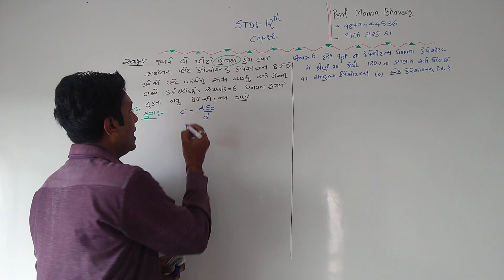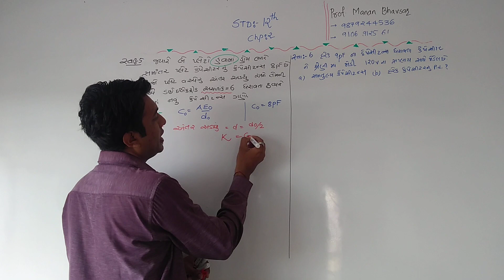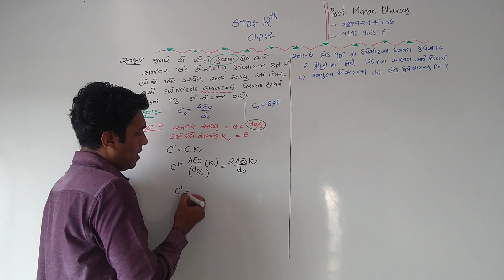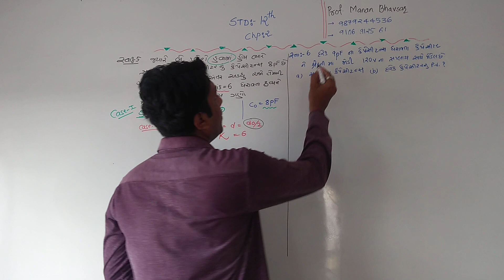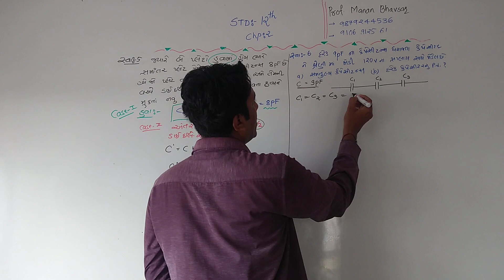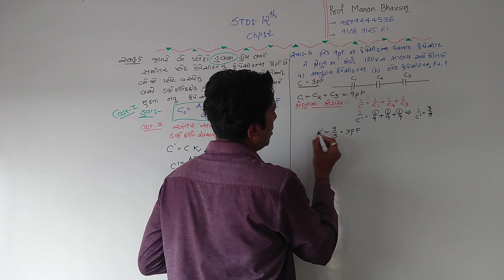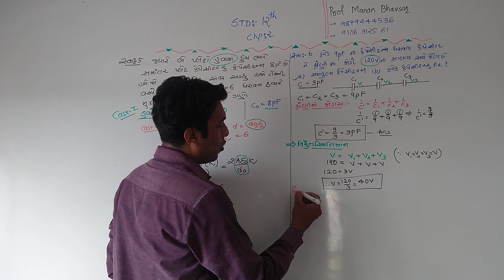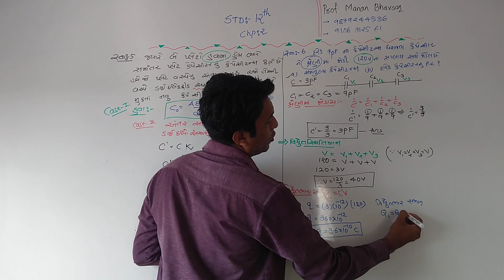std 12 ch 2 gm ex 5 and 6